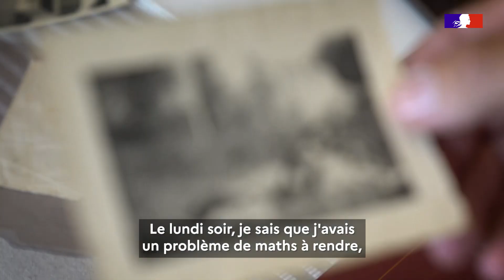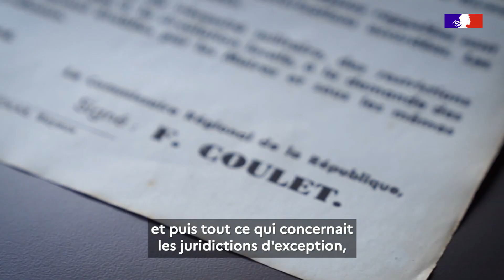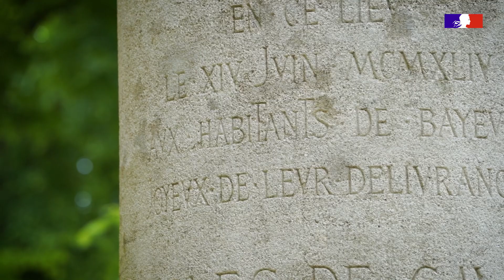DDay80 | Plongez dans l’histoire de Bayeux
DDay80 I Il y a 80 ans jour pour jour à Bayeux, le général DeGaulle prononçait son 1er discours sur le sol français, au lendemain du Débarquement.

 ➡️ Il y installait alors François Coulet, commissaire de la République à la sous-préfecture de Bayeux et lui attribuait ses nouvelles missions.

 Administration des territoires libérés, abolition des textes discriminatoires,… À travers cette nomination, l’objectif était de restaurer la souveraineté française.

Petite par sa taille mais grande par son histoire, Bayeux devenait alors, jusqu’à la libération de Paris le 25 août, la capitale administrative des territoires libérés ✔︎

Plongez dans l’histoire de cette ville hors du commun.